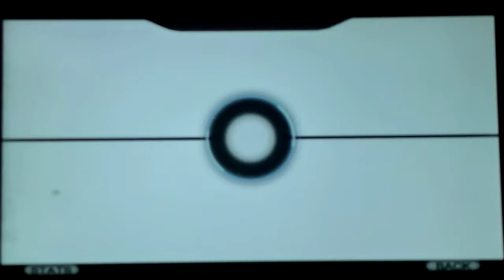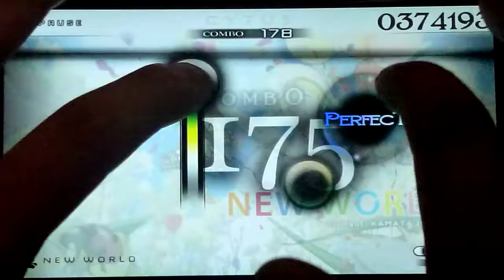Cytus: New World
Un tema alegre y recomendado para practicar tus reflejos para los temas rápidos.